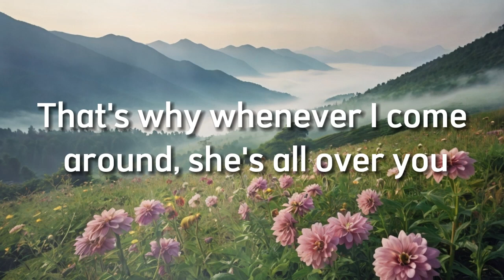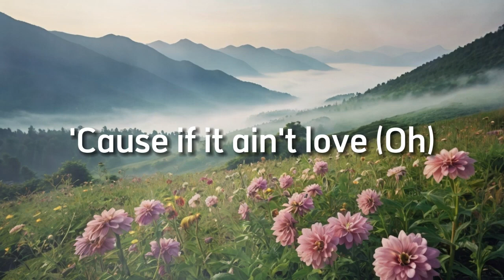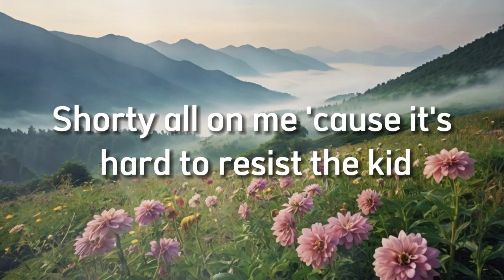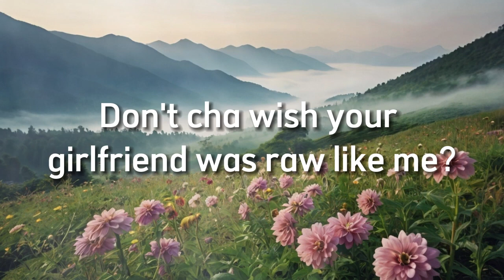The Pussycat Dolls - Don't Cha - Cover Lyrics - ASMR Water Drops